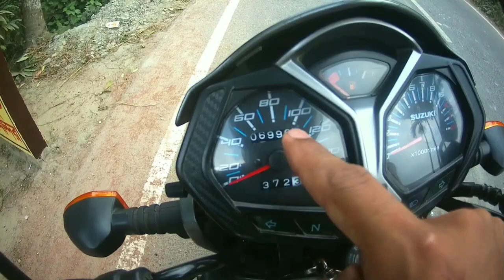Octen দিয়ে অবিশ্বাস্য মাইলেজ দিলো Suzuki GSX 125 mileage test by Octen সত্যি অবাক হওয়ার মাইলেজ 🔥🔥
Petrol দিয়ে Tvs Apache160 4v ABS এর Mileage মাথানষ্ট RTR 160 4v ABS এর কেমন মাইলেজ 👇🔥

2022 New Model Honda X Blade Fi BS4 with ABS price In Bangladesh Good & bad said 👇🔥

Petrol এ TVS Apache RTR 160 4V ABS এর Mileage ভয়াবহ,RTR 160 4V ABS এর কেমন